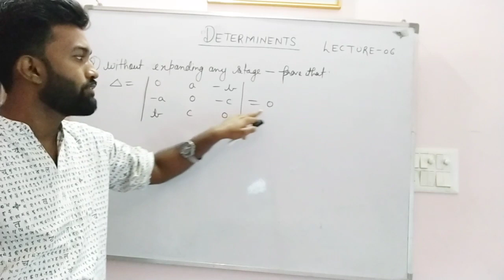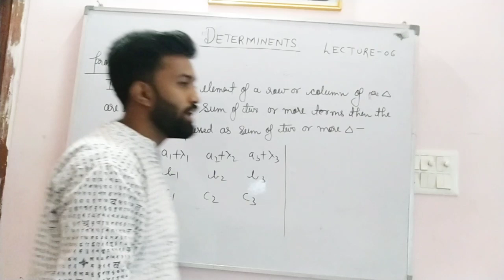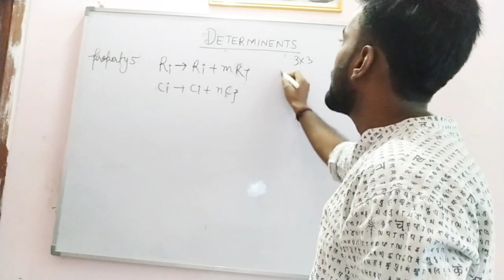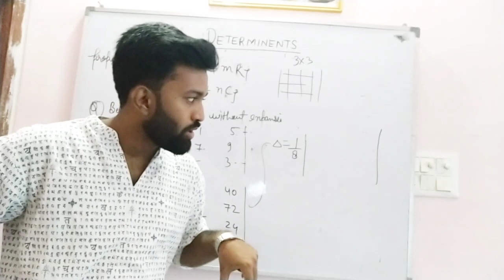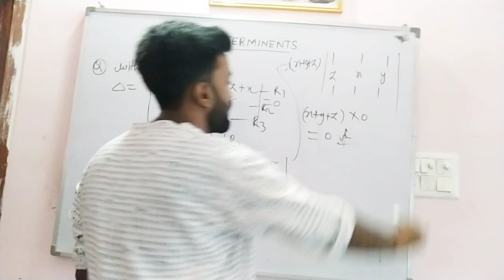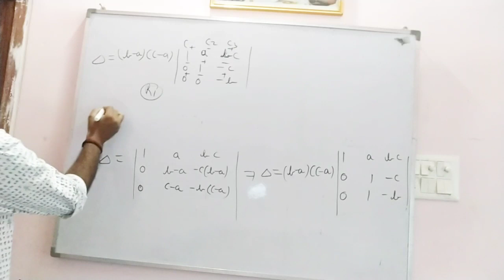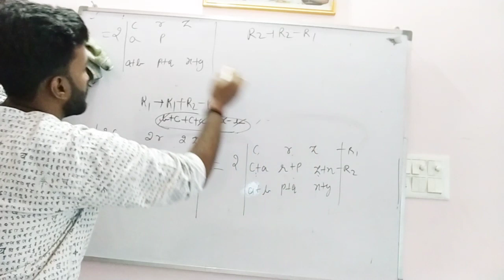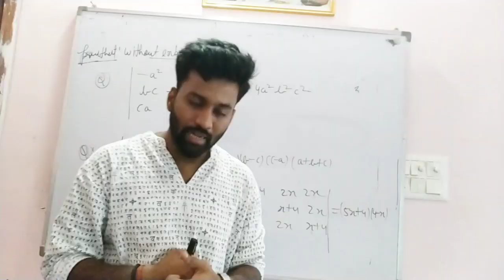Determinant| class 12|lecture 06|boards and compitition|JEE-NDA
the whole chapter will be completed in this series.
watch the complete play list you can ask any question related to this chapter